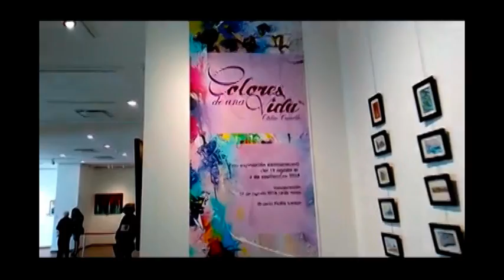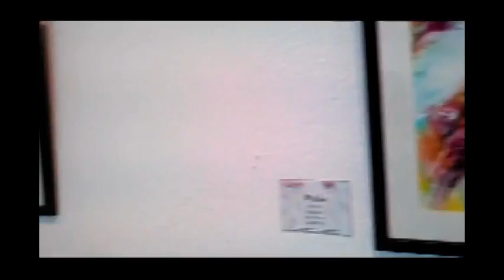zignus 21 maestra otilia carrillo cdi mexico 2018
ZIGNUS 21 360° GRADOS todos los viernes a las 12 del día ! con lo mejor del Arte y la cultura de México para el Mundo! conectate a